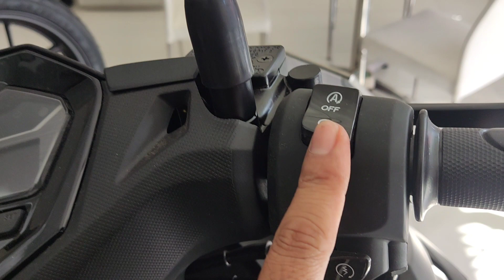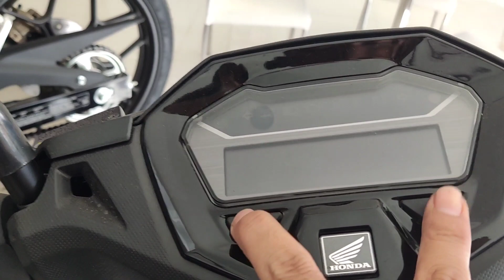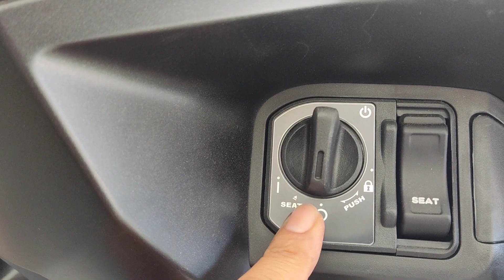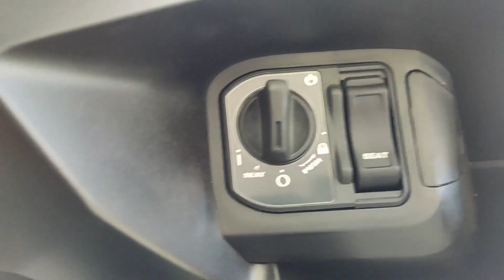UPDATE VARIO 160 TERBARU